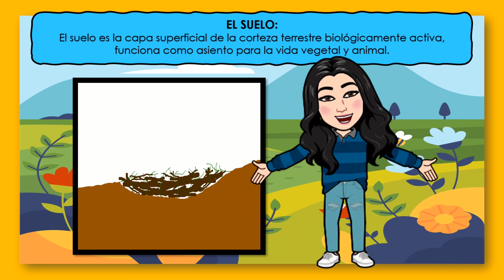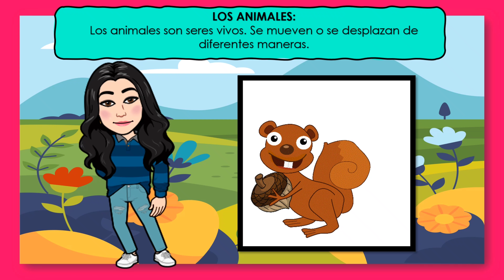Los recursos inagotables 🌊🌞🍃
En este video aprenderás sobre LOS RECURSOS INAGOTABLES, 🌊🌞🍃cuáles son y cuáles son sus caractérísticas, en la descripción te quedan los enlaces sobre los diferentes tipos de recursos naturales que existen.

!Hasta pronto!